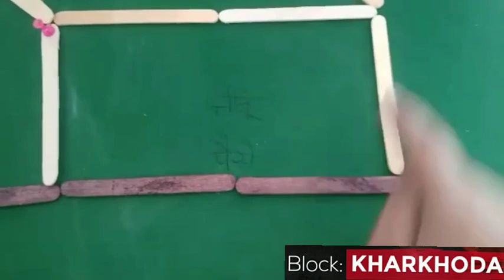रेखा, रेखाखण्ड, किरण के बारे में समझना और उनसे नई नई आकृतियाँ बनाना व आकृतियों की पहचान करना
GPS Sehri
Block: Kharkhoda,
Sonipat (Haryana)